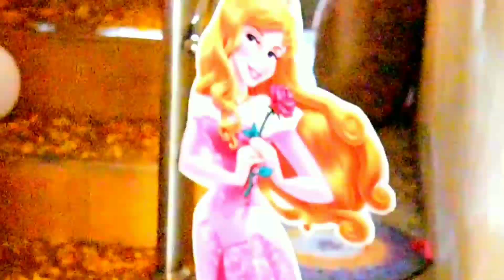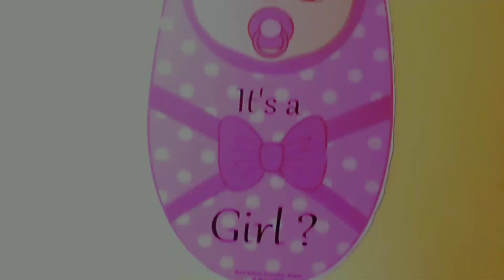Grand welcome of New born baby girl